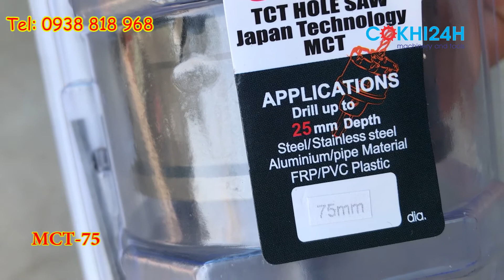Mũi khoét lỗ hợp kim MCT-75 UNIFAST(lỗ phi 75mm)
Mũi khoét lỗ hợp kim MCT-75 UNIFAST(lỗ phi 75mm) chuyên dùng khoan lỗ ống nước chữa cháy, ống inox, ống kẽm, ống hộp, thép tấm, tấm inox, tủ điện,...
Mũi khoét unifast có đường kính từ phi 14mm đến phi 120mm
Độ sâu khoan mũi khoan Unifast là 25mm